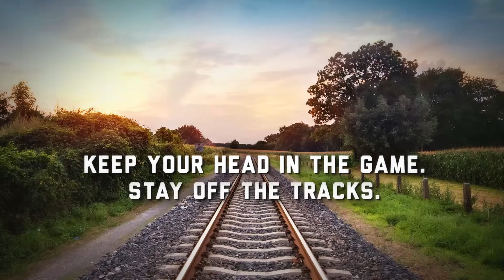Union Pacific Safety Campaign – Soccer Selfie